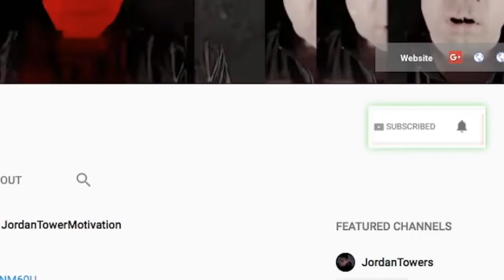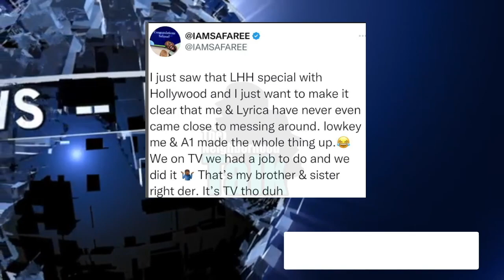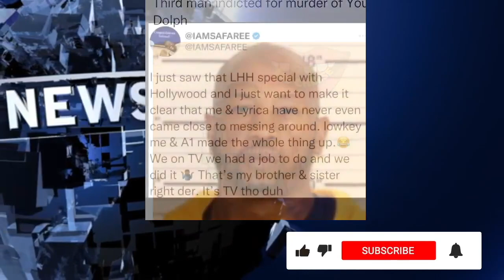Breaking YOUNG DOLPH 3rd Suspect Indicted, Drake 21 Savage Vogue wants $3MILL Promo, TAKEOFF FUNERAL